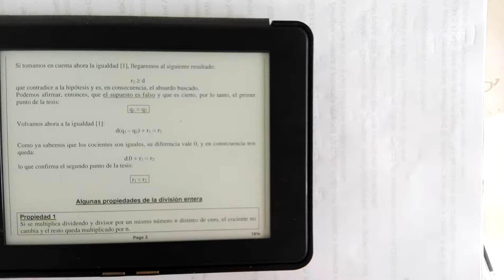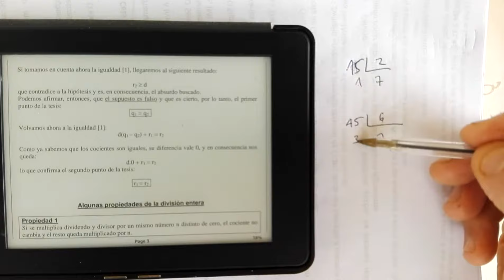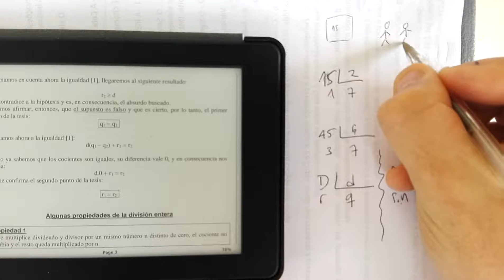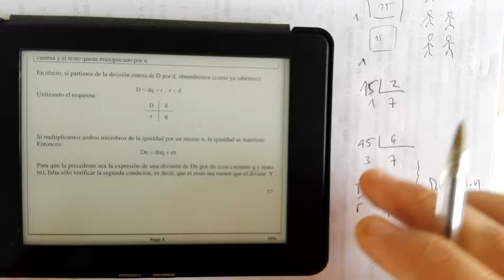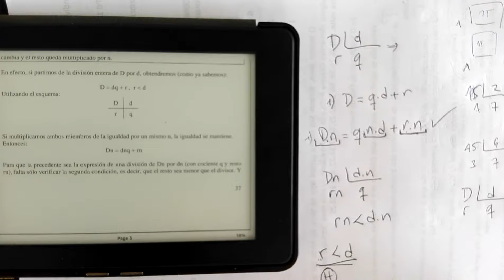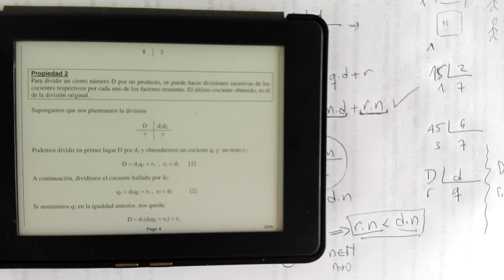Divisibilidad. Teórico 3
Propiedad de la división entera. Si multiplicamos dividendo y divisor de una división entera por un natural n (distinto de cero), el cociente se mantiene y el resto queda multiplicado por n.